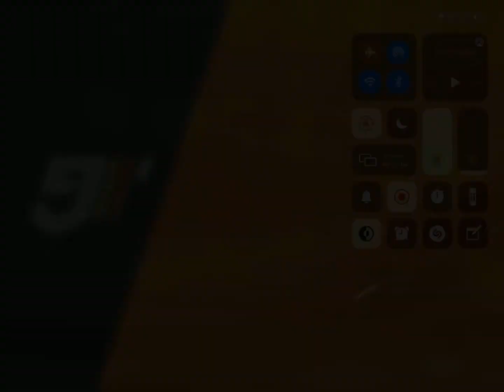(34.794) Round 2 - Techrules AT96 Elite Grand Prix - Asphalt 9